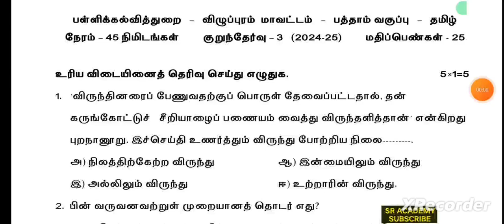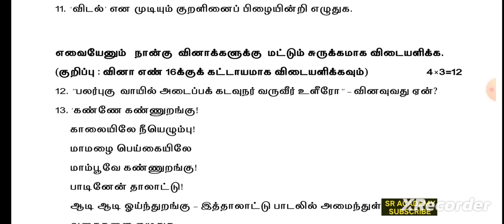10th tamil slip test 3|unit July monthly test 2024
10th tamil slip test 3|unit July monthly test 2024